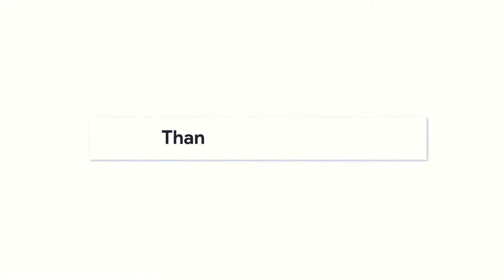WARNING! Might be some bad words...lol A neck sucking good time!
Just an average gamer that's the same as you. This game Vampire: The Masquerade –Blood Hunt is super fun and fast paced. You should give it a try. See you in chat. Peace and Love.

AUXgamingLive.com